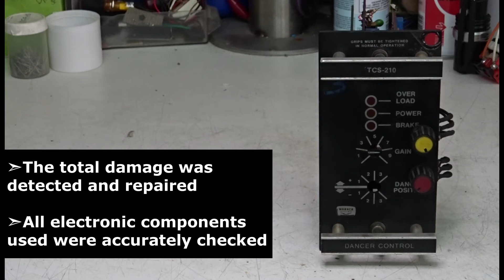Dancer Control Unit Repair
Warner TCS-210 Dancer Control Unit repair